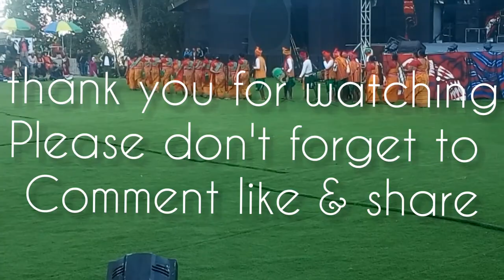Hornbill festival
bagurumba .this dance is performed by women folks .this dance signifies the joy and excitement of the women folks after the completion of the tedious and hectic. day to day domestic works. therefore , forgetting everything they sing, dance and make Merry like butterflies flying freely . it may be noted that this dance also popularly known as "butterfly dance" is considered the most beautiful and lively among all the folk dance s of the tribe, with vibrant dresses worn by the dancers, gracious body movement s and with the melodious accompaniment of KHAM SIFUNG JOTHA etc.